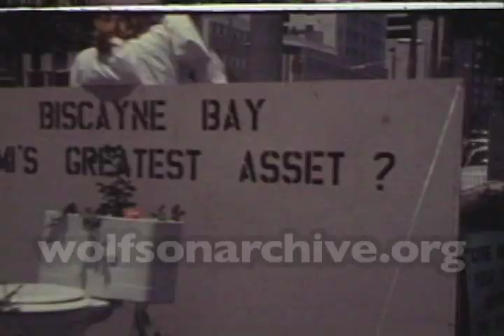WTVJ-Miami Newsfilm Excerpts from Miami's First Earth Day, April 22, 1970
This footage is an excerpt from a  WTVJ- Miami Newsfilm on Miam's First Earth Day, which took place on April 22, 1970.